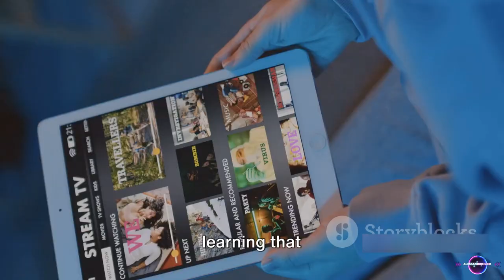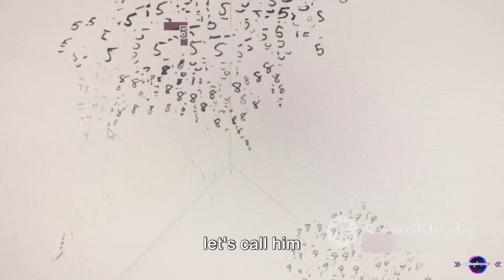Machine Learning Unveiled: Intelligent Algorithms Explained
00:00:00   The Magic Behind Netflix Recommendations
00:00:53   Breaking Down Machine Learning
00:01:54   The Impact of Machine Learning